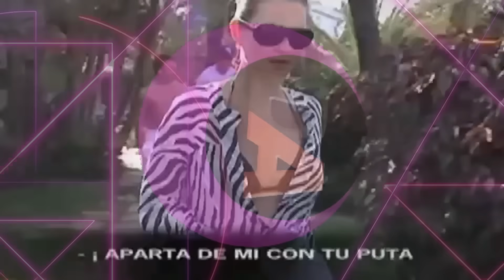BOMBA!! LA INGENTE SUMA DE DINERO QUE SOFÍA SUESCUN GANA HOY POR ¡DE VIERNES!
Esta noche, Sofía Suescun hará una aparición estelar en el programa de televisión de los viernes, y en este vídeo te contamos todos los detalles sobre cuánto ganará por estar en pantalla.

Descubre las cifras sorprendentes que se manejan en el mundo de la televisión y cómo Sofía ha logrado consolidarse como una de las personalidades más cotizadas de la televisión española. No te pierdas las cifras y el análisis exclusivo de lo que significa para su carrera y su bolsillo esta participación.

Además, repasaremos otros momentos destacados de Sofía en televisión y cómo su presencia sigue siendo una apuesta segura para las cadenas.

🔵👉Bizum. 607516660